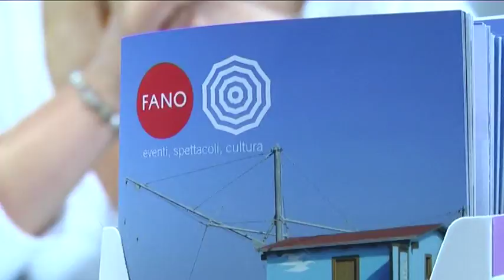Cultura, enogastronomia, paesaggi e divertimento: il calendario eventi 2017